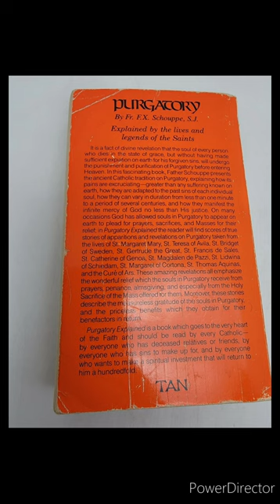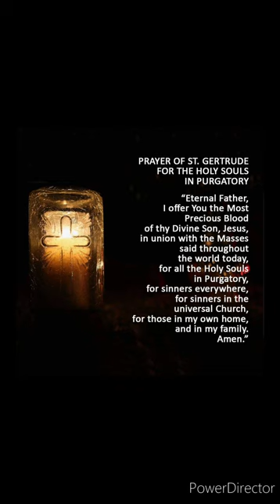LIFEAFTERDEATH OTHERSIDE AFTERLIFE PURGATORY PURIFICATION PURIFYINGBURNING SOULS SPIRITSGHOSTSSUFFER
AfterLife Purgatory (Latin: purgatorium, borrowed into English via Anglo-Norman and Old French)[1] is, according to the belief of some Christian denominations, an intermediate state after physical death for expiatory purification.[2] The process of purgatory is the final purification of the elect, which is entirely different from the punishment of the damned.[3] Tradition, by reference to certain texts of scripture, sees the process as involving a cleansing fire. Some forms of Western Christianity, particularly within Protestantism, deny its existence. Other strands of Western Christianity see purgatory[4] as a place, perhaps filled with fire. Some concepts of Gehenna in Judaism resemble those of purgatory. The word "purgatory" has come to refer to a wide range of historical and modern conceptions of postmortem suffering short of everlasting damnation.[5] English-speakers also use the word in a non-specific sense to mean any place or condition of suffering or torment, especially one that is temporary.[6].  According to Jacques Le Goff, the conception of purgatory as a physical place came into existence in Western Europe toward the end of the twelfth century.[7] Le Goff states that the concept involves the idea of a purgatorial fire, which he suggests "is expiatory and purifying not punitive like hell fire".[8] At the Second Council of Lyon in 1274, when the Catholic Church defined, for the first time, its teaching on purgatory, the Eastern Orthodox Church did not adopt the doctrine. The council made no mention of purgatory as a third place or as containing fire,[9] which are absent also in the declarations by the Councils of Florence (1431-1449) and of Trent (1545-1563).[10] Popes John Paul II and Benedict XVI have written that the term does not indicate a place, but a condition of existence.[11][12]
The Church of England, mother church of the Anglican Communion, officially denounces what it calls "the Romish Doctrine concerning Purgatory",[13] but the Eastern Orthodox Church, Oriental Orthodox Churches, and elements of the Anglican, Lutheran, and Methodist traditions hold that for some there is cleansing after death and pray for the dead.[14][15][16][17][18] The Reformed Churches teach that the departed are delivered from their sins through the process of glorification.[19] Rabbinical Judaism also believes in the possibility of after-death purification and may even use the word "purgatory" to describe the similar rabbinical concept of Gehenna, though Gehenna is also sometimes described[by whom?] as more similar to hell or Hades.[20]

While use of the word "purgatory" (in Latin purgatorium, a place of cleansing, from the verb purgo, "to clean, cleanse"[21]) as a noun appeared perhaps only between 1160 and 1180, giving rise to the idea of purgatory as a place[22] (what Jacques Le Goff called the "birth" of purgatory),[7] the Roman Catholic tradition of purgatory as a transitional condition has a history that dates back, even before Jesus Christ, to the worldwide practice of caring for the dead and praying for them and to the belief, found also in Judaism, which is considered the precursor of Christianity, that prayer for the dead contributed to their afterlife purification. The same practice appears in other traditions, such as the medieval Chinese Buddhist practice of making offerings on behalf of the dead, who are said to suffer numerous trials.[5]

The Catholic church found specific Old Testament support in after-life purification in 2 Maccabees 12:42–45,[23] part of the Catholic biblical canon but regarded as apocryphal by Protestants and Jews.[24][25][5] According to the Catechism of the Catholic Church, praying for the dead was adopted by Christians from the beginning,[26] a practice that presupposes that the dead are thereby assisted between death and their entry into their final abode.[5] The New American Bible Revised Edition, authorized by the United States Catholic bishops, says in a note to the 2 Maccabees passage: "This is the earliest statement of the doctrine that prayers and sacrifices for the dead are efficacious. Judas probably intended his purification offering to ward off punishment from the living. The author, however, uses the story to demonstrate belief in the resurrection of the just, and in the possibility of expiation for the sins of otherwise good people who have died. This belief is similar to, but not quite the same as, the Catholic doctrine of purgatory."[27]

Over the centuries, theologians and others have developed theories, imagined descriptions and composed legends that have contributed to the formation of a popular idea of purgatory much more detailed and elaborate than the quite minimal elements that have been officially declared to be part of the authentic teaching of the Church.

Shortly before becoming a Roman Catholic,[28] the English scholar John Henry Newman argued that the essence of the doctrine is locatable in ancient tradition, and that the core consistencyHelp